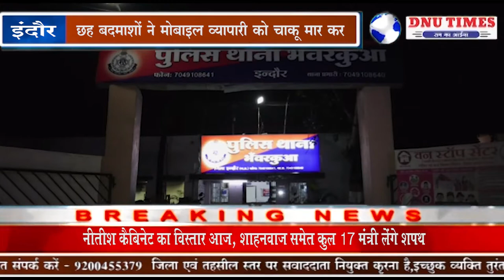इंदौर # बदमाशों ने मोबाइल व्यापारी को चाकू मार कर नो लाख रुपये से भरा बैग लूट कर फरार हो गए है ।